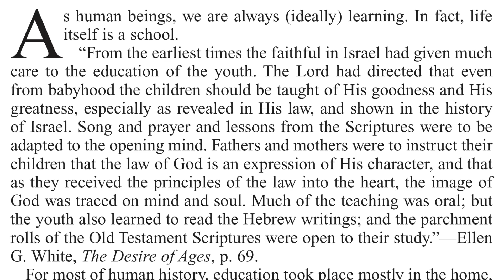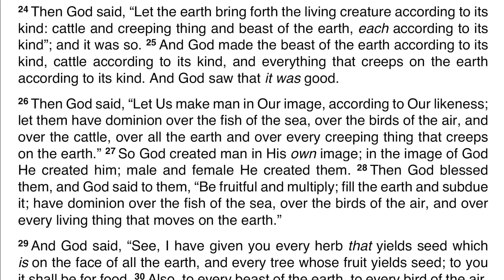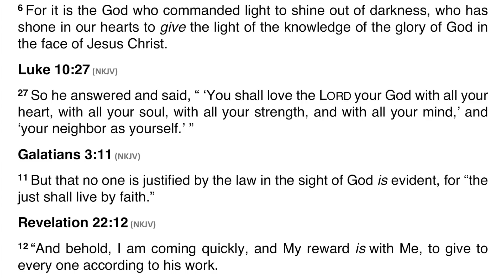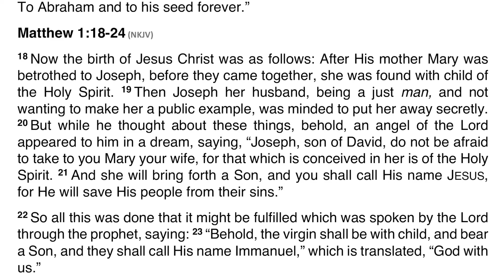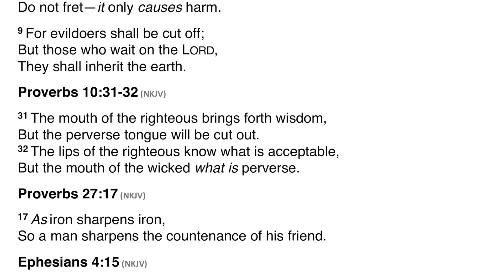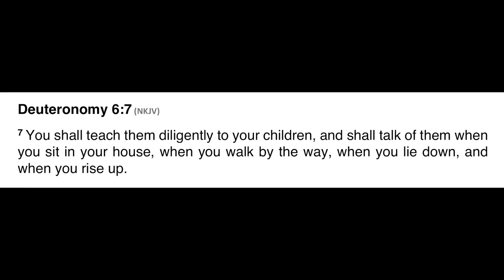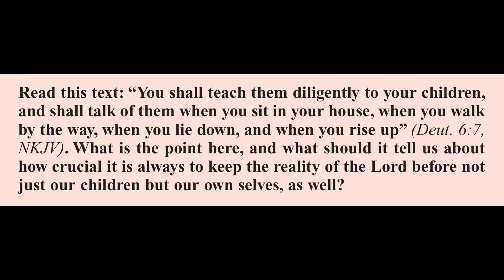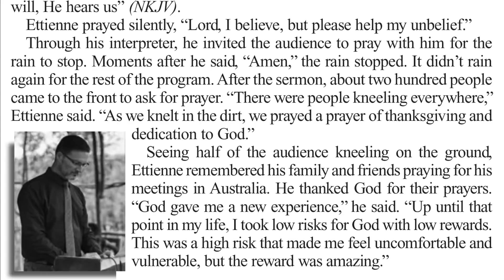2020 Q4 Lesson 02 – The Family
00:00 | Opening Prayer
01:07 | Sabbath Afternoon, Oct 03
03:14 | Sunday, Oct 04
19:02 | Monday, Oct 05
27:44 | Tuesday, Oct 06
32:52 | Wednesday, Oct 07
38:15 | Thursday, Oct 08
45:03 | Friday, Oct 09
48:01 | Inside Story
51:29 | Presenter Notes

📖 Read for This Week’s Study:
Genesis 3.1–15, 2 Corinthians 4.6, Luke 1.26–38, Matthew 1.18–24, Ephesians 4.15, 1 John 3.18, Deuteronomy 6

Further Reading
“Preparation,” pp. 275–282, in Education;
“Cooperation,” pp. 283–286, in Education;
 “Discipline,” pp. 287–297, in Education.